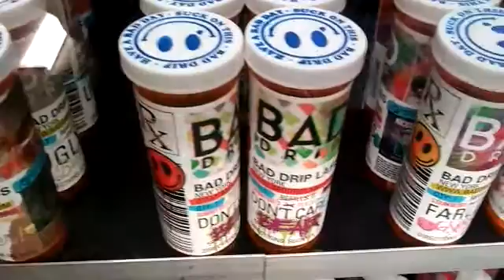NCTV45’s NewsWatch NewsBrief DiscoverE Day Camp